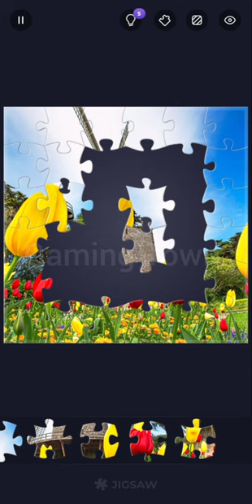Jigsaw. Windmill in Tulip🌷 Garden. My Gaming Town.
Stress relieving and relaxing game.  Fun brain games and anxiety relief games. Wonderful jigsaw world! Enjoy watching bright magic jigsaw puzzles come together! High quality pictures from categories such as beautiful landmarks, wonderful food, interesting people, amazing art, lovely animals, etc.

Jigsaw Puzzle, Animated Puzzle, Occasional Gaming, NonGamer, UnGamer, Casual Gamer, Guru Puzzle Game Studio, Relaxing Game, Beautiful Pictures, Easy and Hard Puzzles, HD photos & pictures, Ultimate Puzzle Solver, Relaxing & addictive, Train your brain.